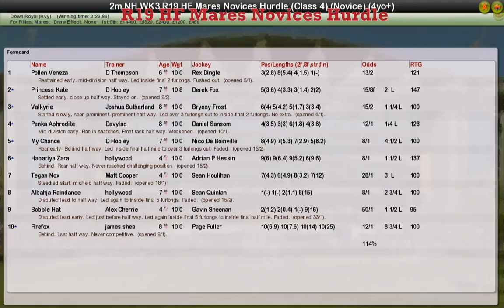NH WK3 R19 HF Mares Novices Hurdle